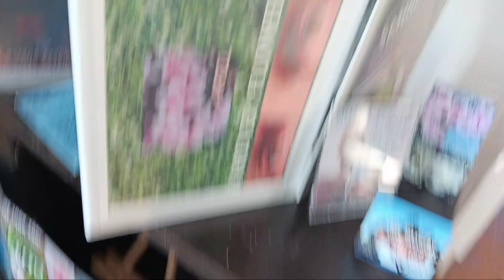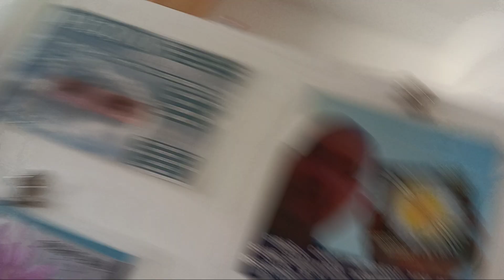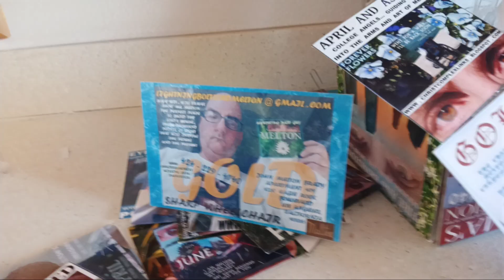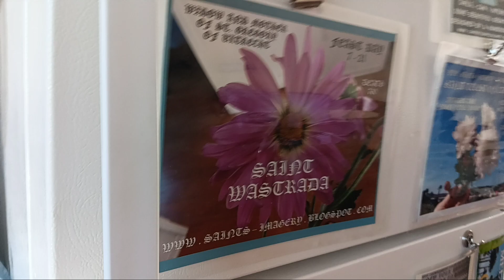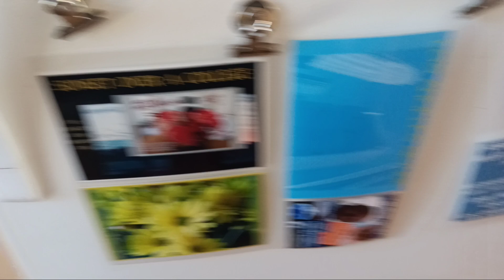April 28, 2024